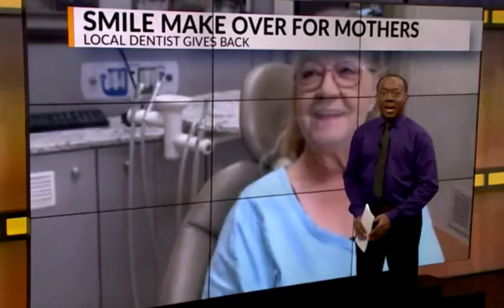Giving Away Smiles | Mother's Day Smile Makeover Giveaway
Prairie Rose Family Dentist in Mandan wanted to extend a blessing to others by offering to repair three mothers’ teeth. Patty Flegel from Hazelton was one of the three selected.

“They capped every one of them, they filled in two of them and they’re all gone, and they made it all the same size because I had worn down so many of them,” Flegel said.

At first, she said she was surprised and thought maybe this was too good to be true.
“Yeah right, they can’t fix this, it’s a mess,” Flegel said.
With the help of doctors in the office, it was possible. Sid Schmidt from Prairie Rose Family Dentist said they are in the business of repairing smiles.

“Reconstructive smiles for our patients basically getting them back to where they felt comfortable smiling and they’re able to eat again and felt a lot better,” Schmidt said.
Flegel said she is so confident with her smile, and it makes her feel younger than her kids.

“They’re 50 down to 38, so they’re getting old. I don’t know about me, but they are,” Flegel said
And those compliments just keep coming.

“When they say I look good I just smile at them,” she said.
This all started back during Mother’s Day when dozens of nominations were submitted.

We have 3 locations in Bismarck/Mandan, North Dakota. Go to our website prairierosedentists.com to find out how you can come see us today!